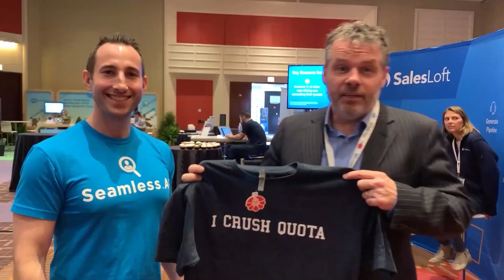"$1.5M ARR in 1.5 YEARS!" | Ryan Boonstra, Sezzle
WELCOME TO SEVEN-FIGURE SEAMLESS SUCCESS STORIES!

In these episodes, Founder and CEO of Seamless.AI; Brandon Bornancin sits down with his customers, whose lives have changed through the power of Seamless and the leads it generates. Subjects include life before and after Seamless, and the stories leading up to their life-changing decision.

Every guest interviewing on these episodes has generated over $100,000 or $1,000,000 in sales with Seamless.AI, and is part of our exclusive President's Club Award!

To learn more about the President's Club Awards, and how to see if you are eligible to win one, FILL OUT THE APPLICATION